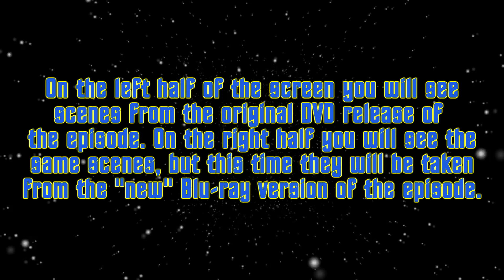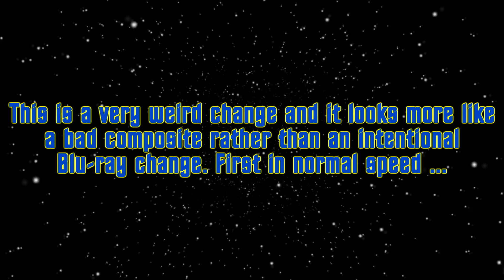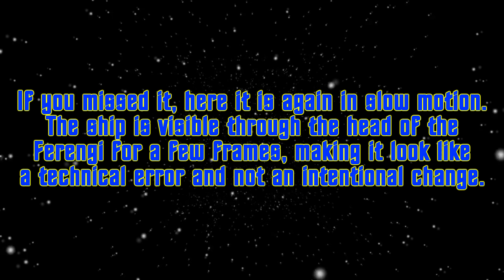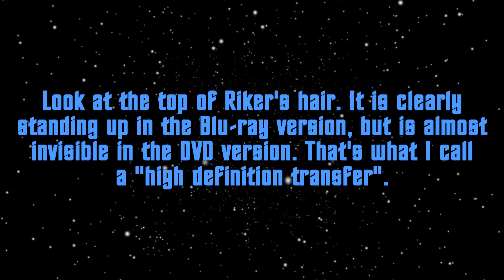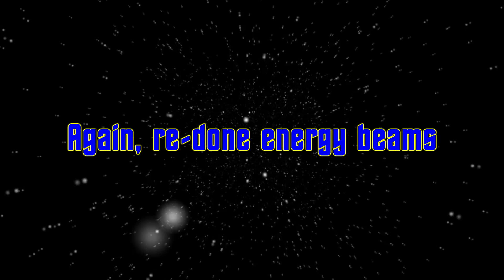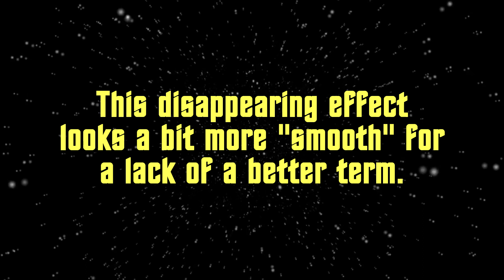The Last Outpost - DVD vs Blu-ray (part 2 / 2)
This video compares two different versions of a classic episode of STAR TREK: THE NEXT GENERATION called "The Last Outpost". On the left side you can see scenes from the DVD version of the episode, on the right side of the screen you can see the same scenes from the Blu-ray version of the episode. This is part 2 of 2.